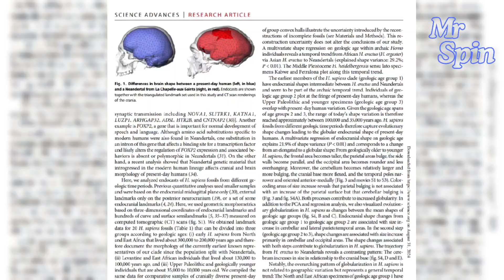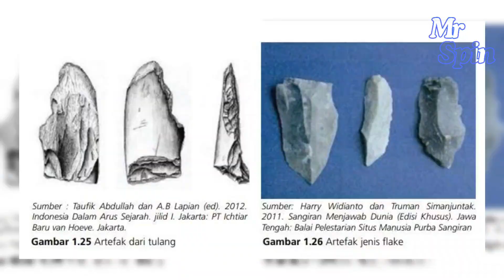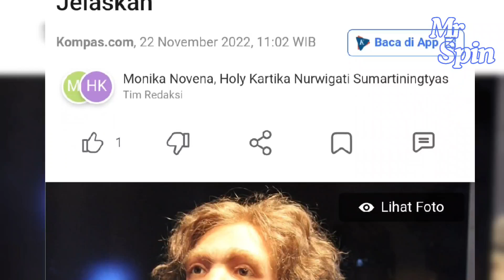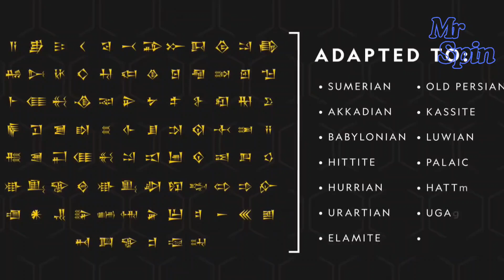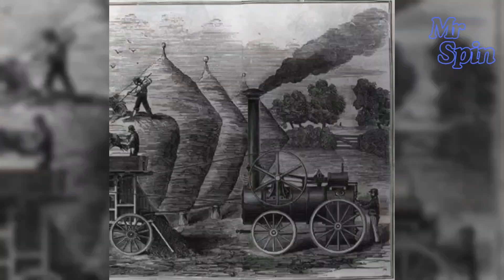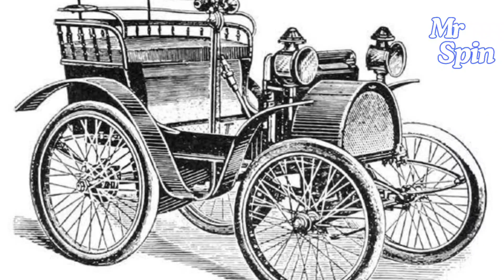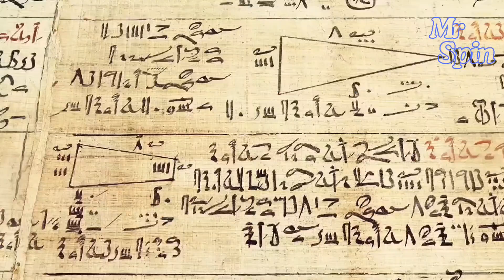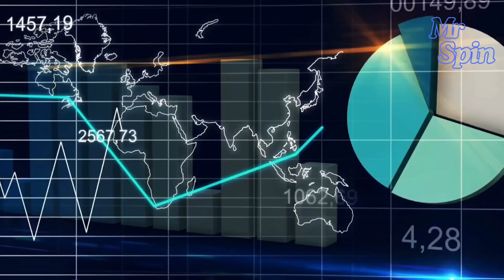Kisah Singkat Perjalanan Spesies Terkuat Dibumi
Bumi, planet ketiga dari Matahari, adalah rumah bagi miliaran kehidupan yang beragam. Ia merupakan tempat di mana air mengalir, gunung-gunung menjulang tinggi, dan hutan-hutan lebat yang memberikan naungan bagi kehidupan yang tak terhitung jumlahnya. Bumi adalah kanvas alam semesta yang dipenuhi warna-warni kehidupan. Namun, lebih dari sekadar tempat tinggal, Bumi adalah ibu yang merawat setiap makhluk yang hidup di atasnya, menyediakan segala yang dibutuhkan untuk bertahan hidup dan berkembang.
Dari sebagaian banyak mahluk hidup di bumi terdapat 1 spesies yang jika dinilai secara fisik tidak terlalu kuat namun kini berhasil menduduki puncak rantai makanan didunia. Dulu spesies ini memiliki kerabat namun yang berhasil survive hanya mereka satu satunya. Spesies ini adalah kita homosapiens. Walaupun banyak pro-kontra awal manusia berasal dari kera atau bukan, namun kita semua sepakat sebelum manusia modern lahir terdapat hominin lain yang telah berevolusi selama ratusan ribu tahun.

Video copyright :
BOREALES & PRODUCTIONS PIXCOM